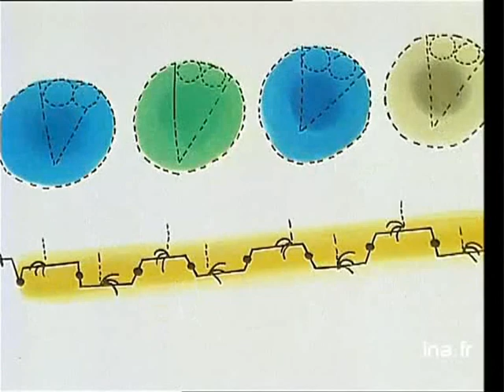Les Shadoks prennent-ils des risques en devenant des migrants ? | Archive INA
Harcelés par Gégène, les Shadoks décident de partir dans le cosmos avec la Lune. Les Shadoks deviennent des migrants prêt à partir se réfugier sur la lune.